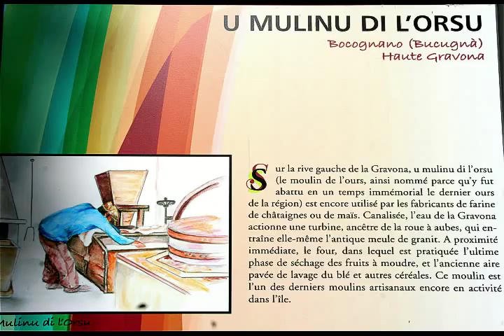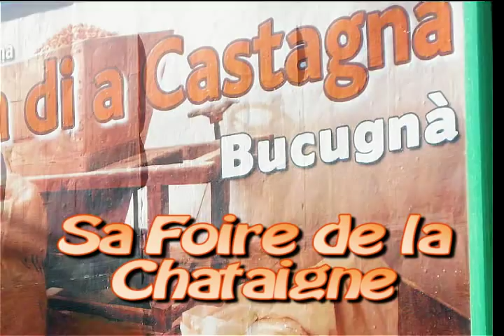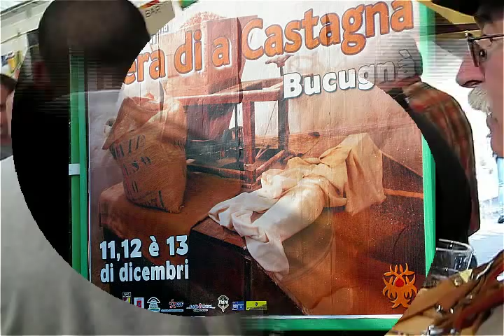bocognano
foire de la chataigne  bocognano 2009